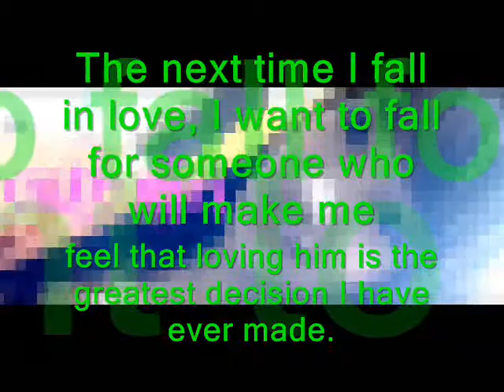i drive myself crazy w lyrics